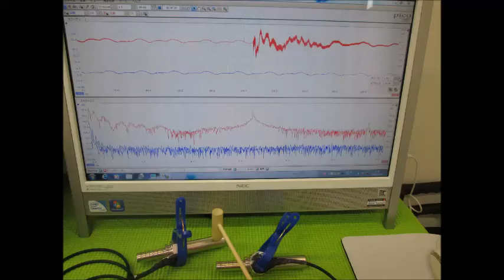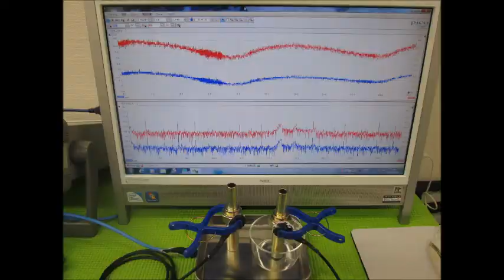超音波システム研究に関する動画・スライドを投稿しています